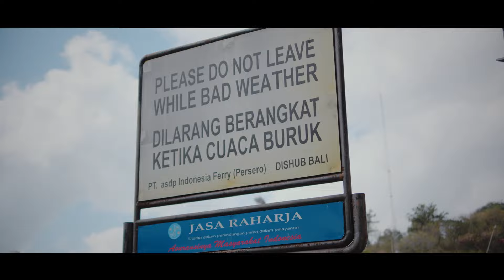SARINEM NEHA NEHI - Bayu Kw ( Official Music Video )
Vocal          : Bayu KW
Cipt             : Bayu KW
Arr               : ojik bray
Produksi     : BIING CEMARA MUSIC OFFICIAL
Video Clip   : Yasa Sega